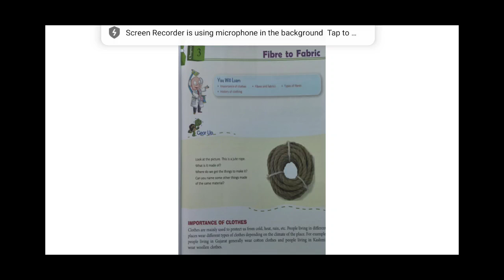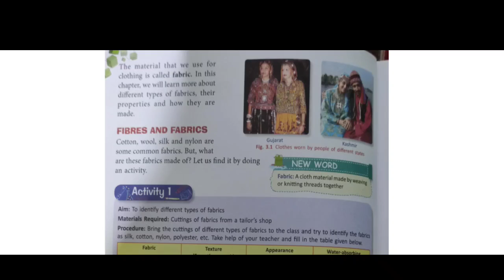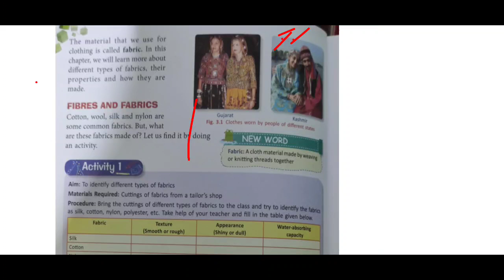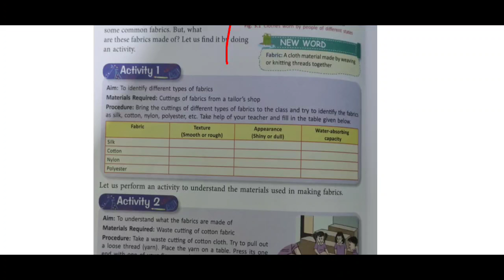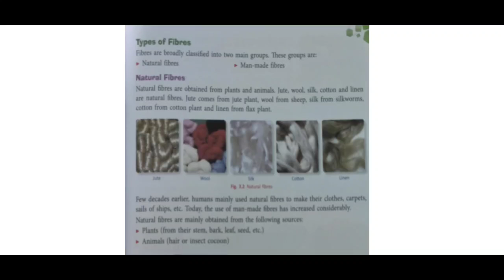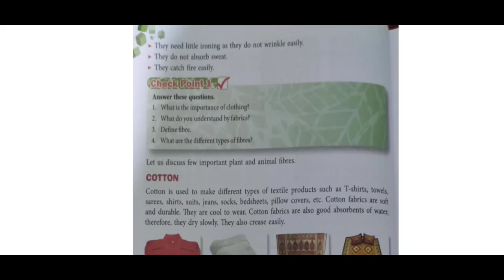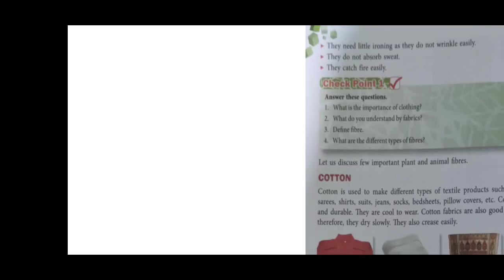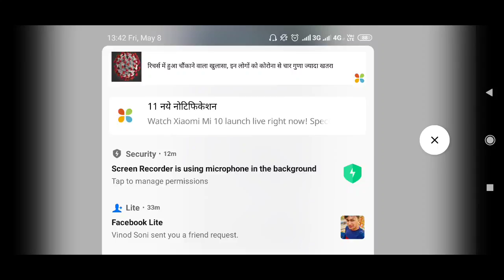Fibre to fabric 6(1)